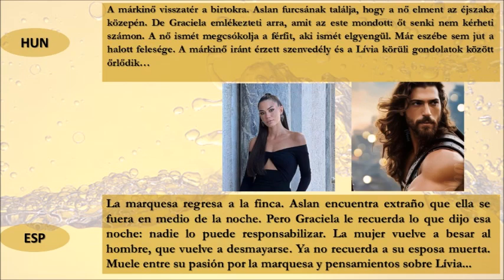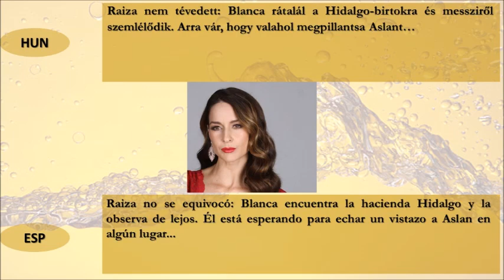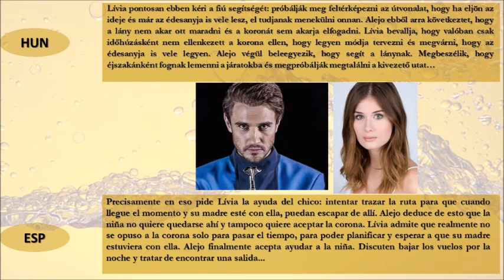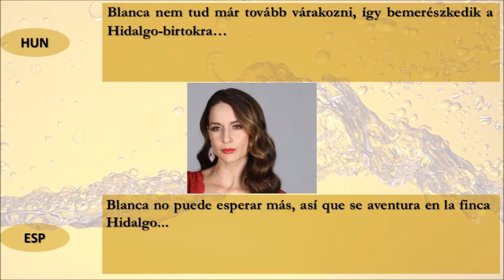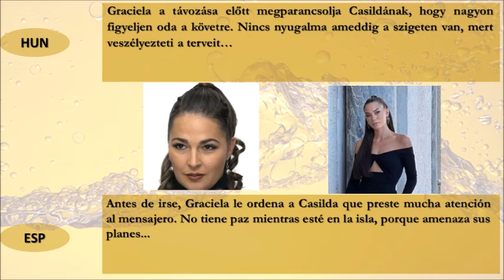AGUA ORO | 17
Agua Oro es un país insular en el Caribe, encabezado por Ludovica Torres y Sevilla (Helena Rojo) en la década de 1950. El heredero al trono surgirá de sus dos hijos, Bruno y Sebastián (Caua Reymond y Caio Castro). Sin embargo, el estado de salud de Sebastián seguramente no le permitirá gobernar. Y Bruno, aunque tiene más de 40 años, todavía lleva un estilo de vida depravado.
El pasado de Bruno tiene lazos misteriosos con una mujer de la Ciudad de México, Blanca, y su hija, Lívia (Susana Gonzalez y Nerea Camacho). La niña es la prenda del deseo de poder del príncipe y hace todo lo posible para mantener todo en sus manos.
El inmigrante ilegal Aslan (Can Yaman), de origen turco, y el misterioso marqués hambriento de venganza: Graciela Hidalgo (Demet Özdemir), están conectados a la historia de una manera especial.